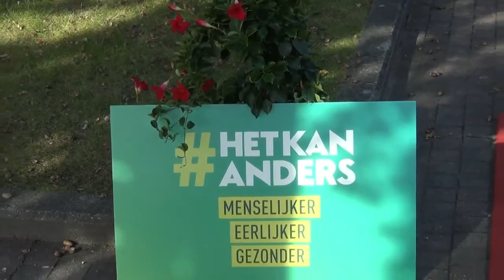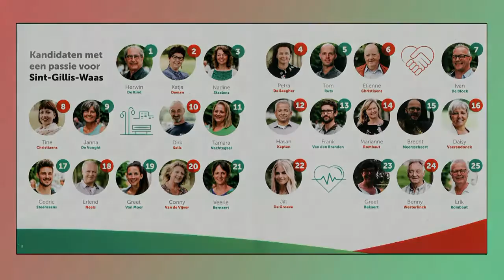Sp a Groen en hun samenliving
Sp.a en Groen samen aan de bib te Sint-Gillis-Waas in dialoog met de burger.